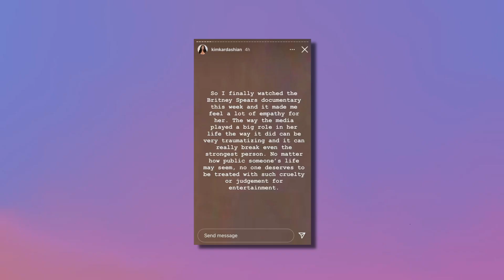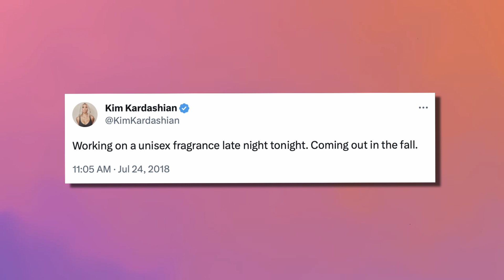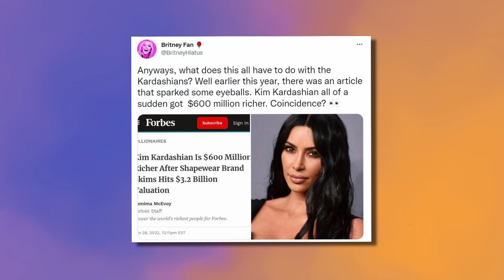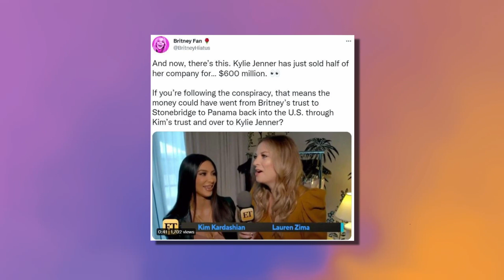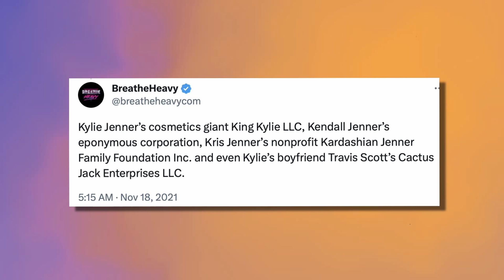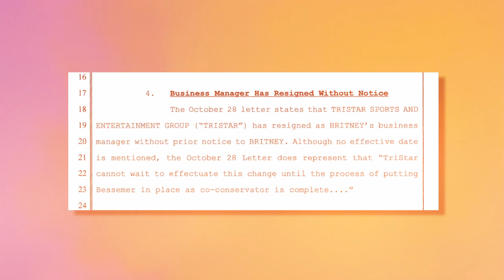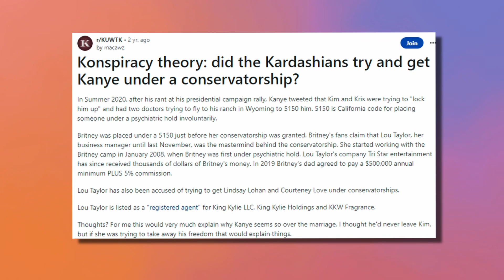Kanye West EXPOSES The Kardashians Hatred For Britney Spears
Kanye West is never one to shy away from speaking his mind. But what he recently dropped about Britney Spears conservatorship is absolutely mind-boggling. Kanye West has always been vocal about the wrongdoings he believes the Kardashians have committed, and this time, he's shining a light on their treatment and hatred of Britney Spears.

Tune in as we spill the tea!